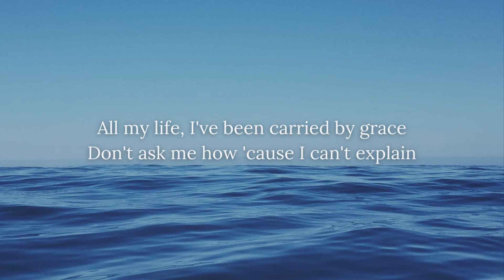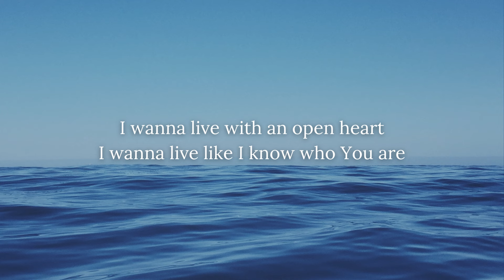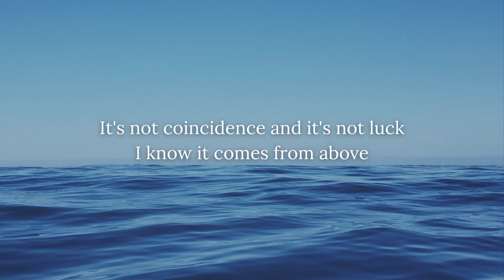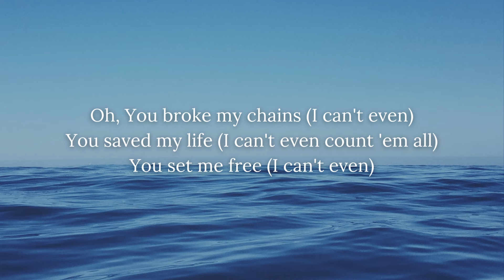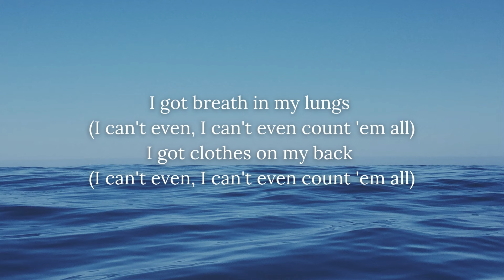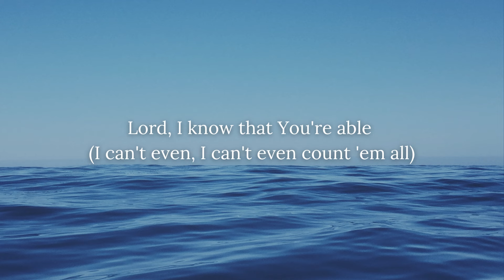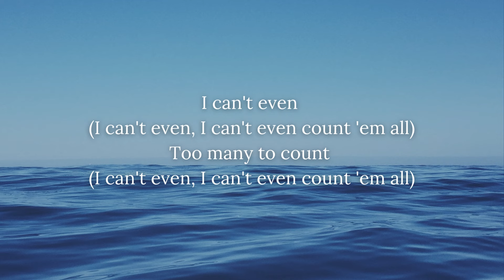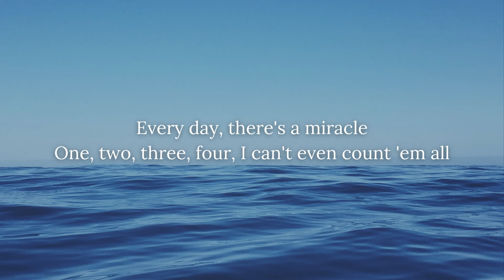Million Little Miracles ‐ Elevation Worship and Maverick City Music (Lyrics)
Million Little Miracles by Elevation Worship & Maverick City.
"Million Little Miracles" was written by Steven Furtick, Chris Brown, and Brandon Lake.

SME
On behalf of: Elevation Worship Records